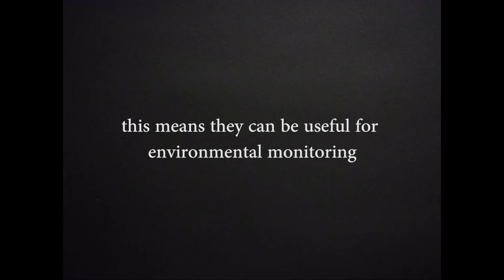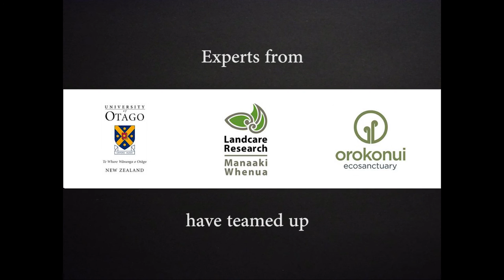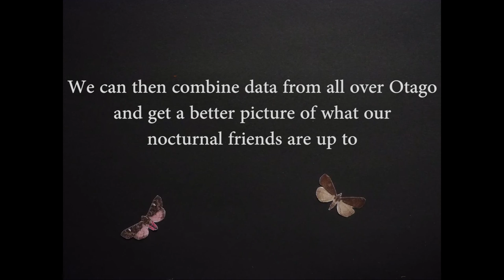Moth Net: Shedding Light on the Night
Shedding Light on the Night:  Nocturnal Biodiversity in the Otago Region will give students and communities from across Otago the tools to engage with the exciting world of moth trapping along with access to the best Lepidoptera (moth and butterflies) experts in New Zealand.